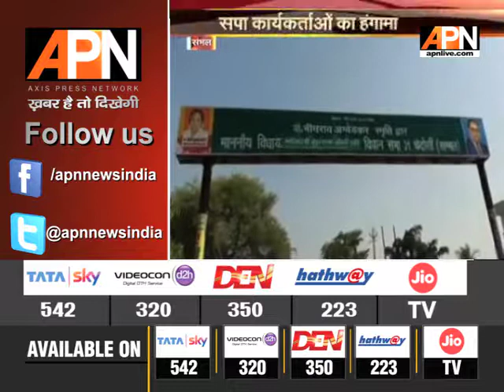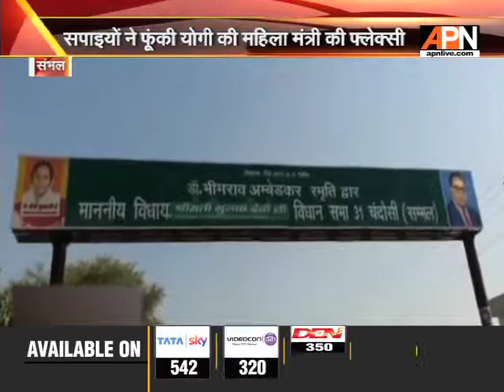संभल: पुलिस की मौजूदगी में सपा कार्यकर्ताओं का हंगामा